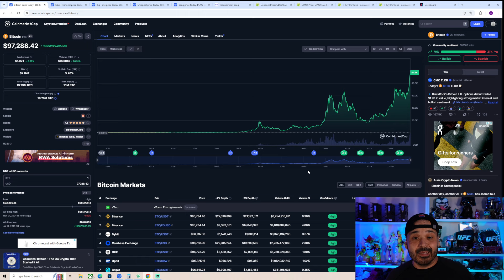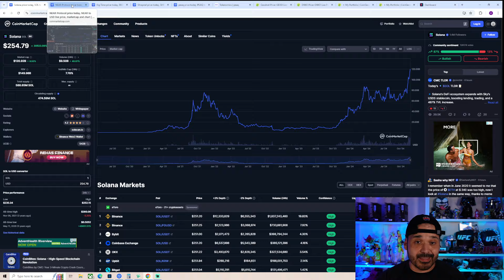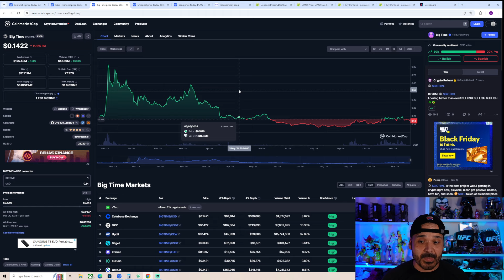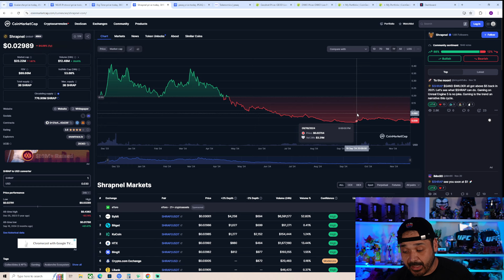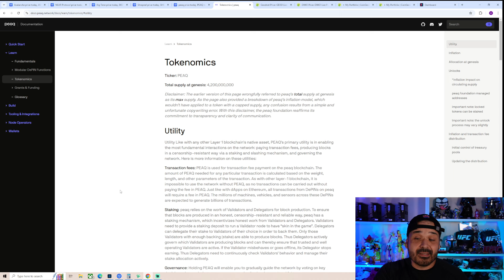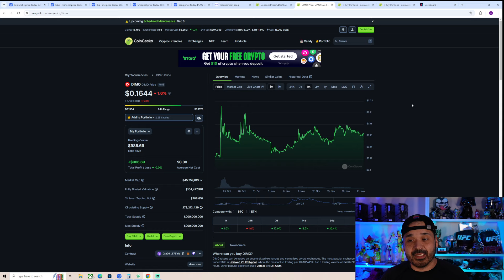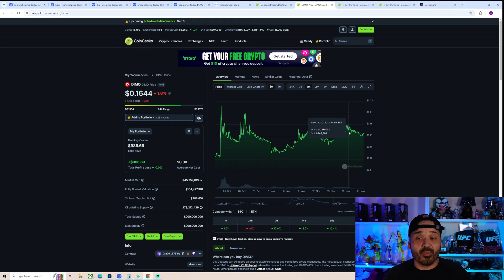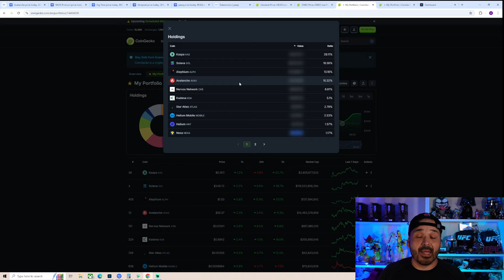End Of 2024 Portfolio Update Goin Over all Our ASIC / GPU Mining / DePin Coins For the Bull Market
Going over all the coins in the portfolio , what changes were made this quarter in preparation for this crazy bull market we are entering.

*None of the content in this video should be considered financial advice, these are just my thoughts and opinions of what I am doing*

🔥Use Code G9IC05 to earn an additional 50 DIMO when connecting first vehicle!

🔥IF ordering from NHASH always communicate with them first , telegram is best, to confirm declared value to not have additional fees and verify inventory.

🔥AC Infinity 8” duct fan s8
🔥AC Infinity 8” duct fan w/ temp controller
🔥QuietCool Smart Attic fan 1950 CFM
🔥VivoSun Grow Tent w/8” Top Opening for Exhaust Fan